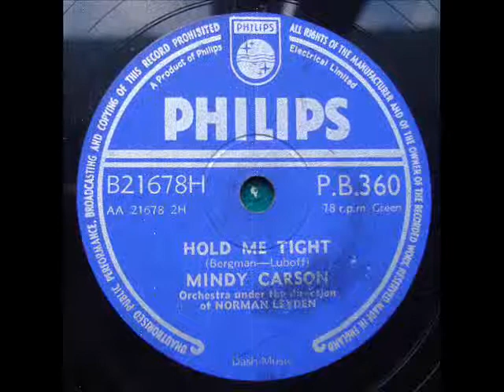MINDY CARSON - HOLD ME TIGHT - Philips PB360 DoGramofonuPL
MINDY CARSON - HOLD ME TIGHT
Philips PB360 - original 78 rpm record from 1954